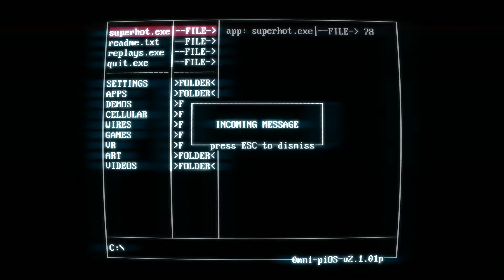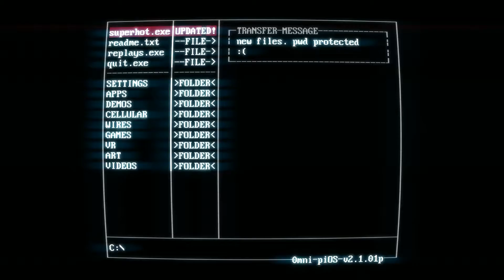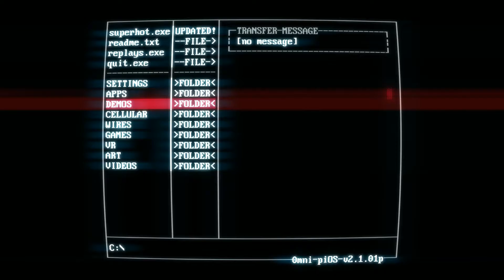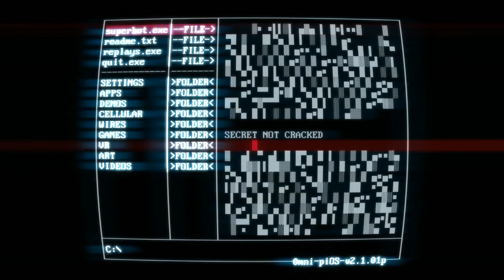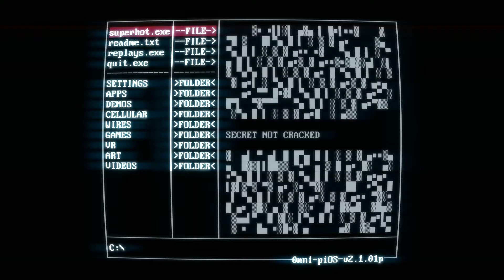SLICING BULLETS - SuperHOT #3